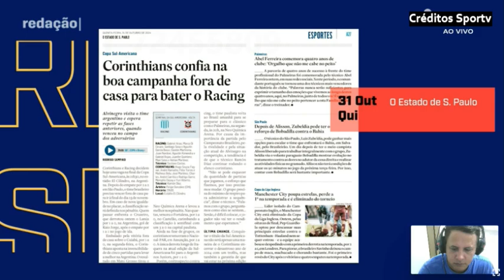Conrthians decide vaga na final da sula contra o Racing Cruzeiro ja esta na final da sulamericana.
corinthians racing sulamericana Conrthians decide vaga na final da sula contra o Racing Cruzeiro ja esta na final da sulamericana.